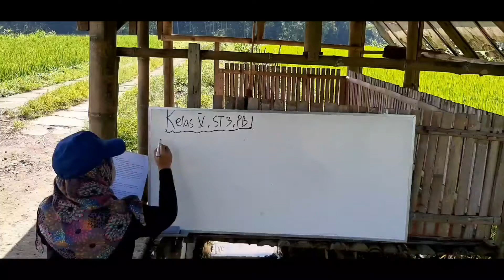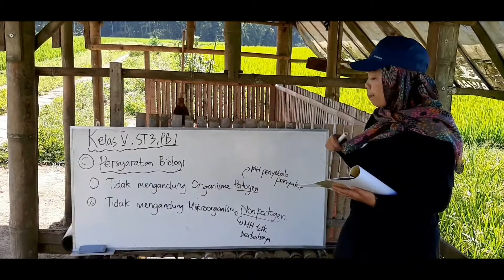Syarat-syarat Air Bersih Part3 (Kls.5, Tema 8, Subtema 3, Pembelajaran 1)